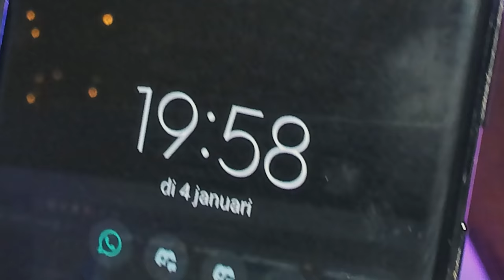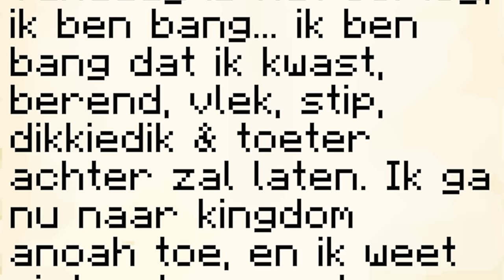De GROOTSTE OORLOG In MINECRAFT Geschiedenis! - Contentveen #15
🎮IGN Info:
Steam: LikeAWalnut
EpicGames: LikeAWalnut
Minecraft: LikeAWalnut
Rockstar: LikeAWalnoet